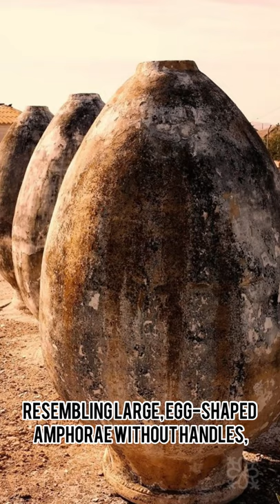KVEVRI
Kvevri ir māla trauki, kas tiek izmantoti vīna pagatovašanai un uzglabāšanai tradicionālās Gruzijas vīna gatavošanas tradīcijās.